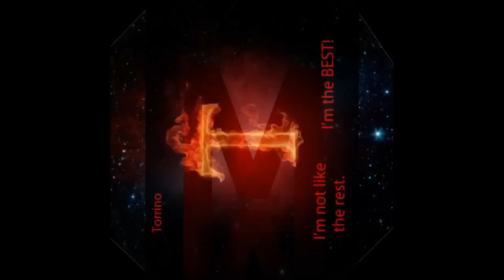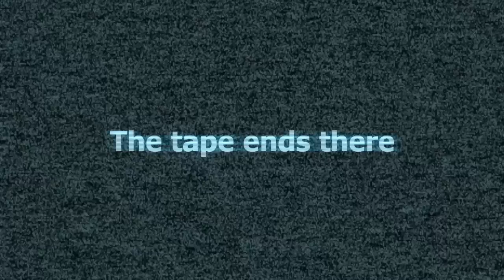Garry's Mod Fun: STOP IT SLENDER! - Part 1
JUMPSCARES! JUMPSCARES! JUMPSCARES! JUMPSCARES! JUMPSCARES! JUMPSCARES! JUMPSCARES! JUMPSCARES! JUMPSCARES! JUMPSCARES! JUMPSCARES! JUMPSCARES!
How's et' going guys,
the productions are back for some more EPIC videos!
If you want more Stop it Slender be sure to leave
below what ''Games'' from Gmod
do you want us to play! ;)

READING THE DESCRIPTION! :D